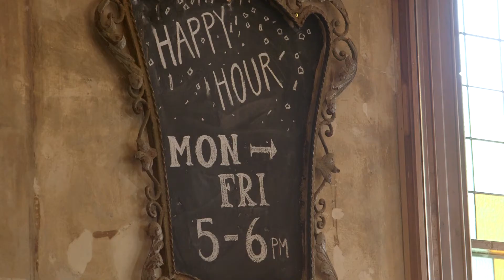Best Venues In Adelaide - Colonist Pub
Join Haysey from She Shopped as he profiles us as one of the best venues for food and drinks in Adelaide.